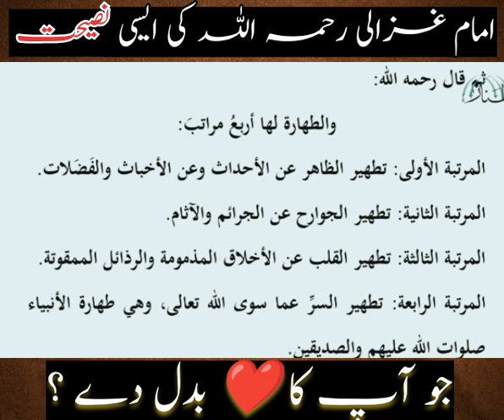Imam Gazali Ki Asiye Nasihat Jo Aap Ka Dil Badal Day ❤️|Dr Suhail Sawkeen.